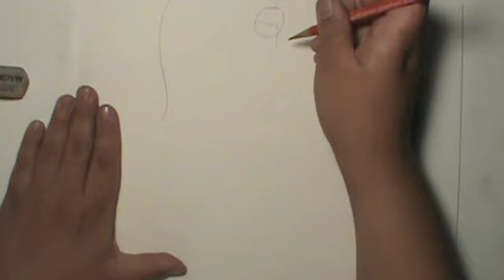how to draw Cmpunk and the rock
in this toon tutorial king show ill show you how to draw cmpunk and the rock